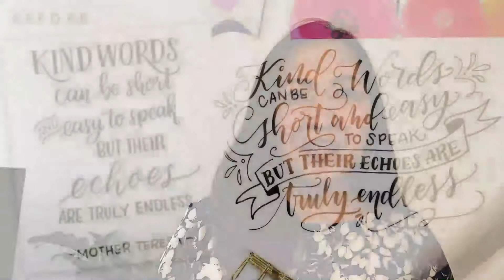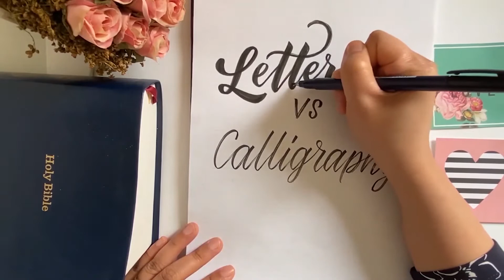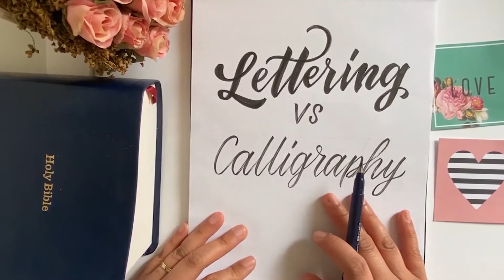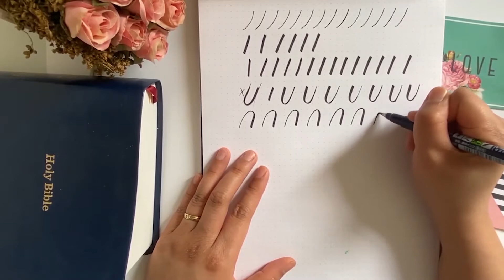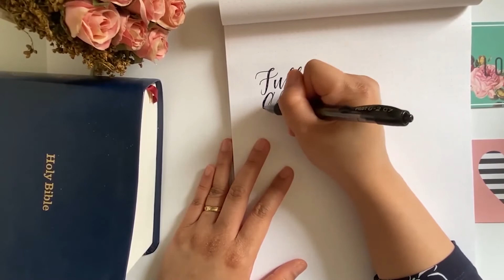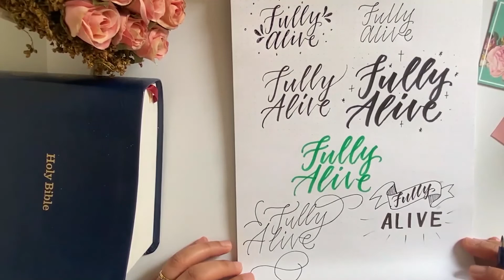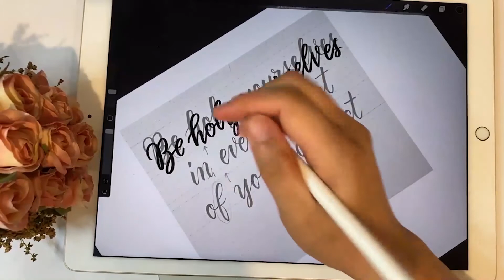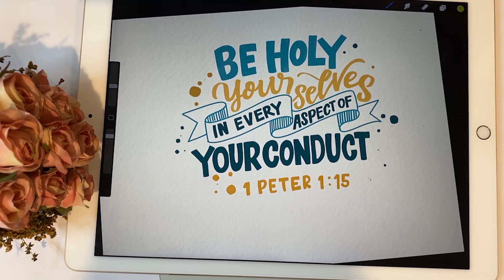The Word Made Art: Calligraphy & Handlettering Workshop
This workshop was conducted on October 12, 2020 for the 2020 CFC Singles For Christ Virtual Conference.

Calligraphy and lettering are beautiful ways to express our faith. Creating art, while meditating on Scripture and quotes from saints, is a creative path to pray and encounter God. The Word Made Art is a beginner-level workshop for those who would like to spread the Word in their own creative way. Developing our talents and prayer life leads us to becoming Fully Alive!

For this Workshop, you will need a pen, pencil, paper, a brush pen if you have it, even a Crayola Marker if you have it!

00:00 Introduction
00:35 Workshop